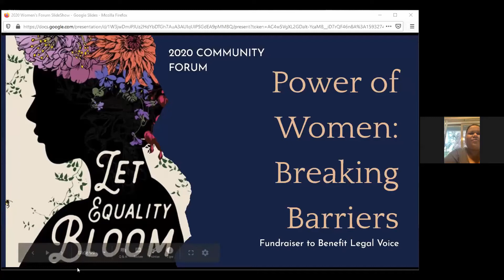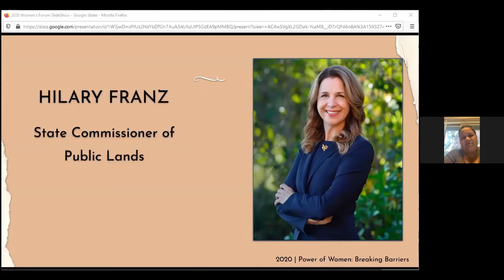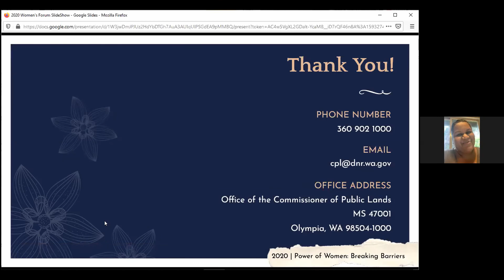2020 Community Forum: Power of Women - Hilary Franz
2020 Community Forum to Benefit Legal Voice
Power of Women: Breaking Barriers
By 1st Legislative District Democrats and WA State Federation of Democratic Women, YOMAH Chapter